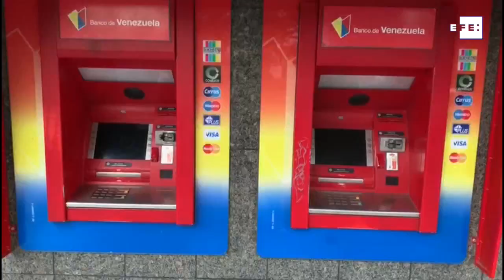Además de la luz, ¿qué pierde Venezuela con los apagones?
Caracas, 20 abr (EFE).- Cada vez que falla la electricidad, los venezolanos saben que han perdido mucho más que la luz en las bombillas, pues también se apagan los servicios de telefonía, la conexión a internet, el bombeo de agua potable y otro cúmulo de aspectos que cuando funcionan hacen la vida más fácil.
Desde que los apagones venezolanos, frecuentes desde hace años en regiones lejanas de Caracas, se volvieron todavía más seguidos y prolongados, el país petrolero ha perdido unos 500 millones de dólares cada día que el Gobierno ha suspendido actividades laborales, según estimaciones del Parlamento.